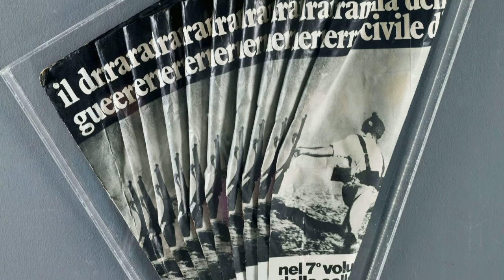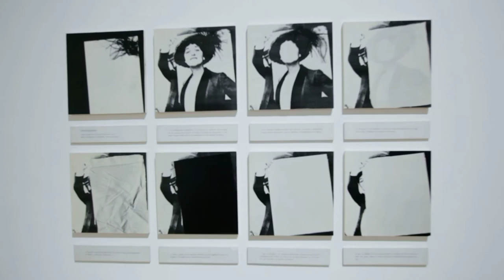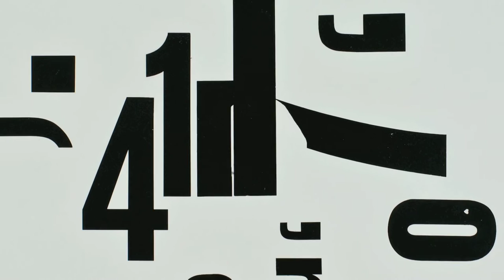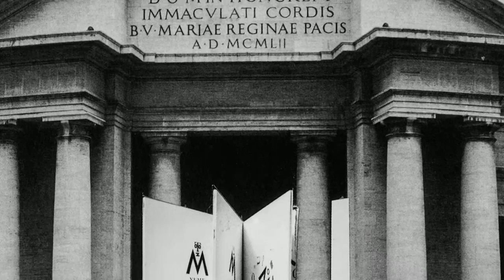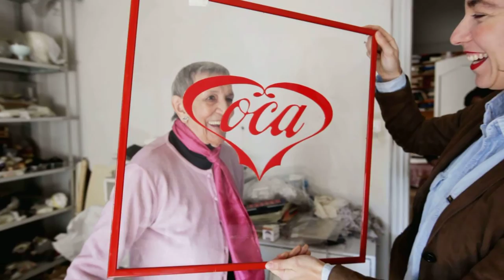MIRELLA BENTIVOGLIO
L'Italia unita nell'arte
regia Federico Cataldi
fotografia Claudio Valerio
prod. Va.Le. Cinematografica 78